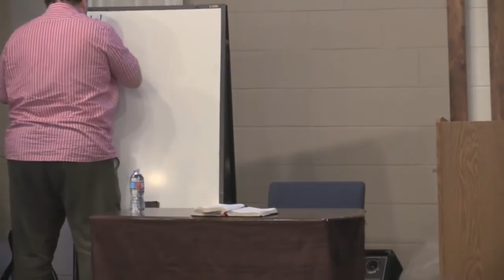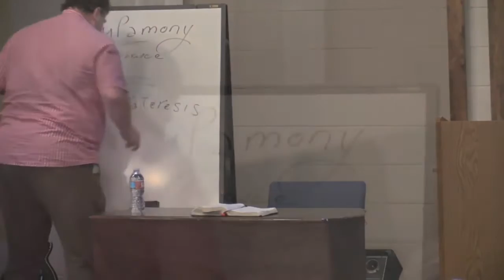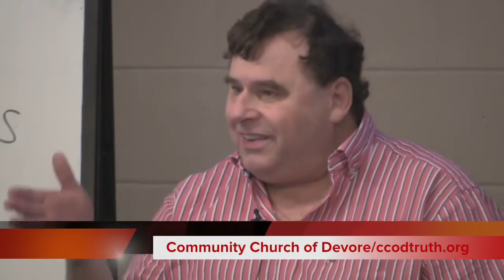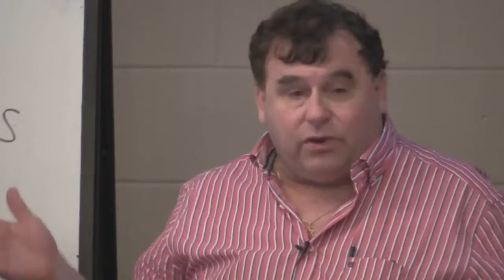Keeping The Faith in the End-Times Session 3 - Jacob Prasch